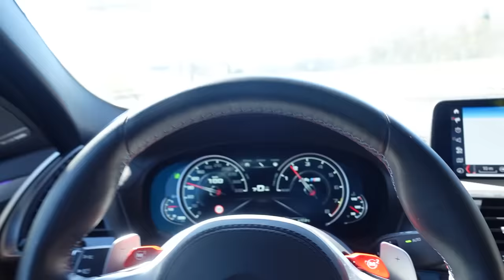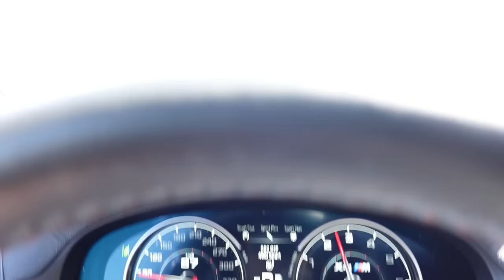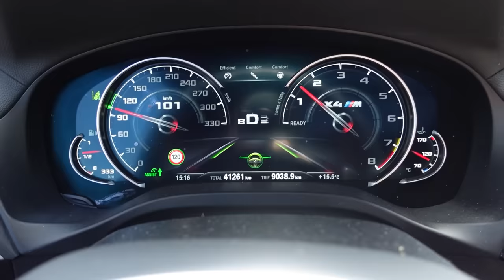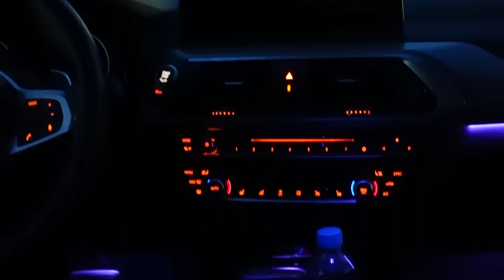E Vozita BMW`n X4 MCompetiton me 510PS & N`Koncert te MC KRESHA & LyricalSON!